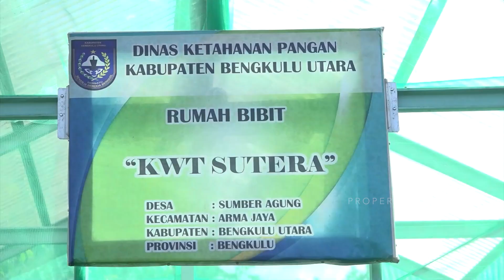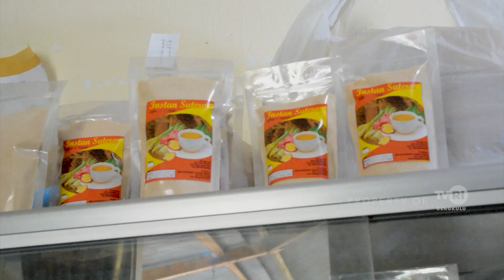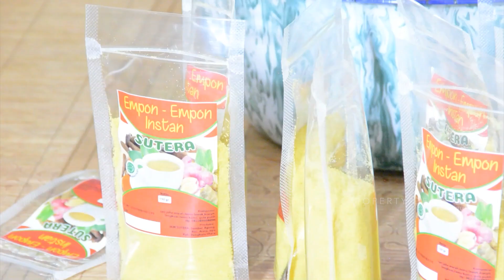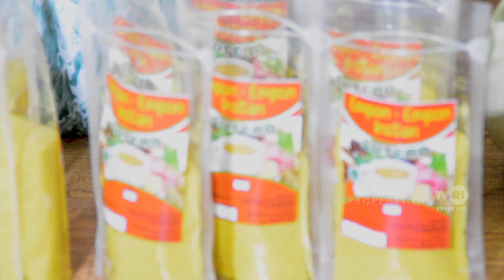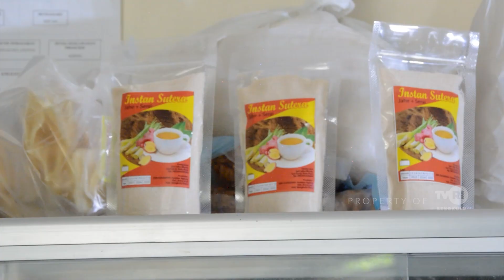LENSA DI RAFFLESIA - JAHE MANIS DAN SEHAT